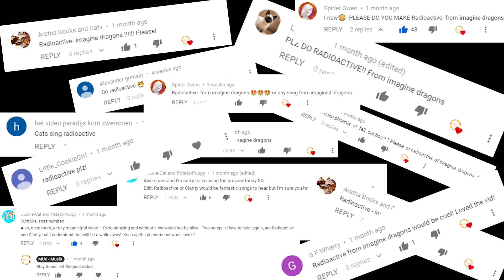Cats Sing Radioactive by Imagine Dragons | Cats Singing Song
In this video, We have made our cats sing the song Radioactive by Imagine Dragons.

- MU6 - MusiX
- Cole & Marmalade
- Chloeberry
- Walter Shanti
- Stella G
- Turtlegirl17
- 68dgentry
- Izzy Bowers
- Wechquedits Gacha Edits
- silver twirl
- Kyra Loomis
- Snapple Cat36
- Caoimhe Morgan
- Nikki Laflamme